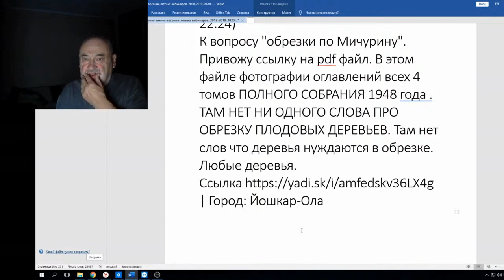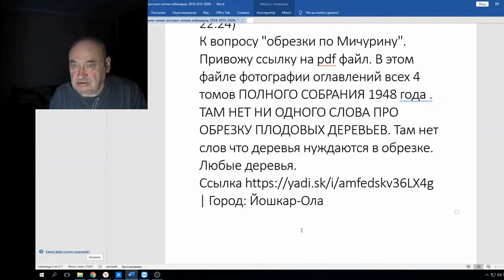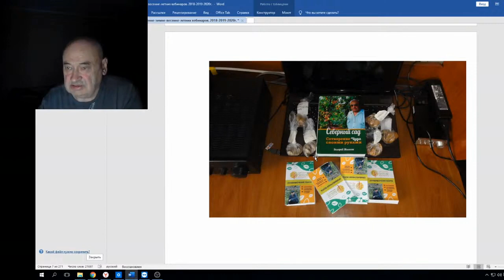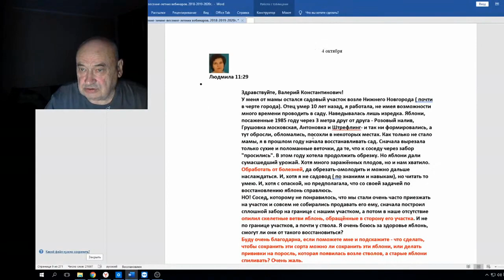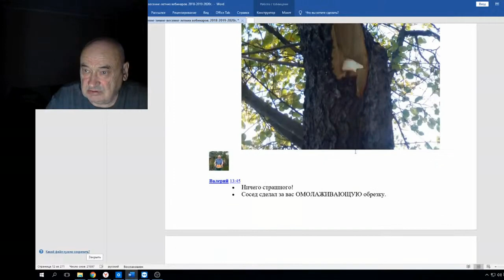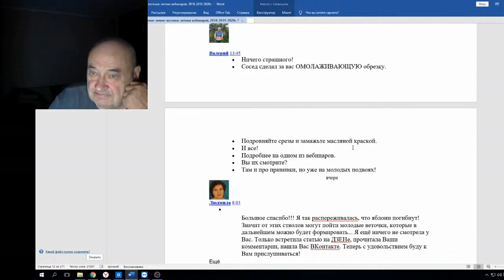В Железов об обрезке